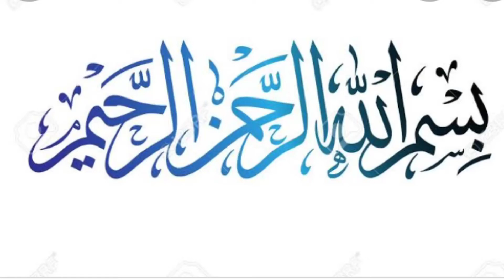Very Beautiful and Latest High and Low Kurti Design For Summer 2022..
Very Beautiful and Latest High and Low Kurti Design for Summer Dresses 2022
Gorgeous Collection of High and Low Kurti
Formal High and Low Kurti Design Ideas for Girls
Casual High and low Kurtis Design for Summer 2022